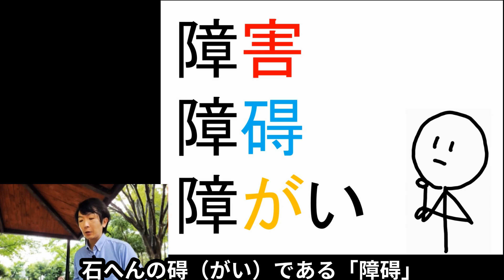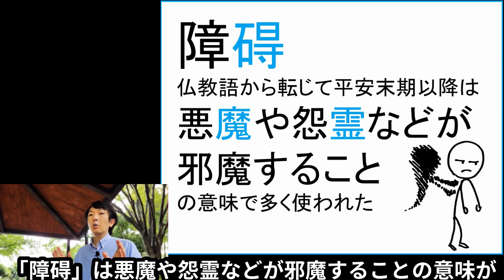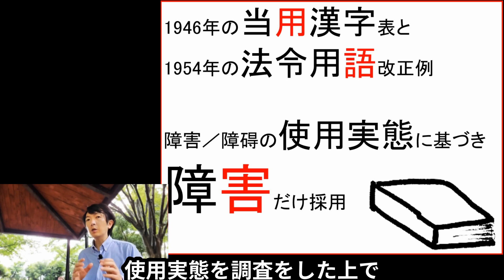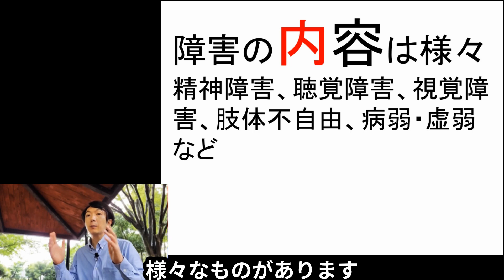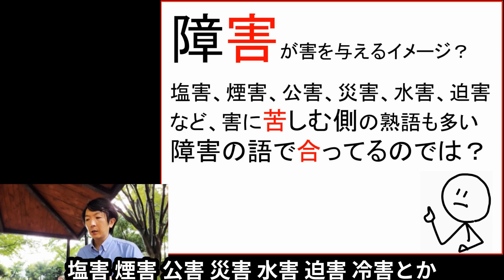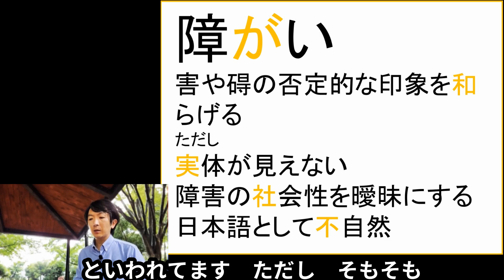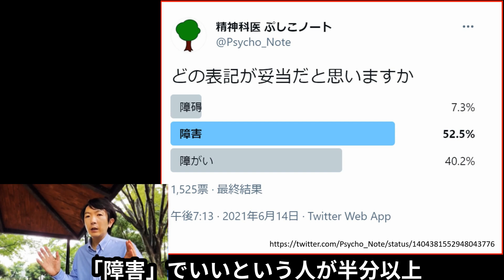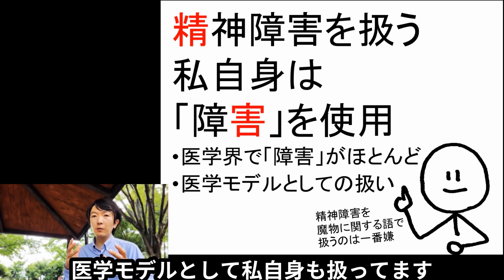障害と障碍［教養］障害者につきどう表記すべきか 「障がい者」「チャレンジド」という言葉も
「障害」「障碍」「障がい」の表記につき精神科医が解説した精神医学のWeb講義。

『統合失調症のみかた,治療のすすめかた』
『認知症がわかる本』